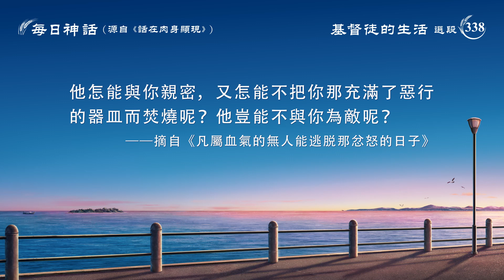每日神話 - 揭示人類敗壞系列 選段338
你們當回想過去，我何時對你們怒目厲聲，又何時與你們斤斤計較，又何時教訓你們是在無理取鬧，又何時當面教訓你們？我豈不都是為我的工作而求告我父免去你們的一切試探？你們為什麽這樣待我？難道我曾經用我的權柄擊殺過你們的肉體嗎？你們為什麽這樣報復我？對我忽冷忽熱之後又不冷不熱，然後對我又是欺哄又是隱瞞，而且口中滿了不義之人的唾沫，你們以為你們的舌頭也能欺騙我的靈嗎？你們以為你們的舌頭就能逃脱我的忿怒嗎？你們以為你們的舌頭可以任意論斷我耶和華的作為嗎？我豈是讓人論斷的神嗎？我豈能容讓一個小小的蛆蟲這樣褻瀆我呢？我豈能將這樣的悖逆之子放在我永遠的福氣中？你們的言行早將你們都顯露出來，你們的言行早為你們自己定了罪。我鋪張諸天、創造萬物之時就不容讓任何一個在我以外的受造之物來隨意做我的參與者，我更不容讓有何物來隨意打亂我的作工與我的經營，我不容讓任何人，也不容讓任何物，我豈能放過那對我慘無人道的人呢？我豈能赦免那背叛我話的人呢？我豈能放過那悖逆我的人呢？人的命運豈不在我全能者手中嗎？你的不義、你的悖逆我豈能將其看為聖潔呢？你的罪孽豈能把我的聖潔玷污呢？我并不沾染那不義之人的污穢，我也并不享受那不義之人的供品，你若對我耶和華忠心，你豈能把我祭壇上的祭物占為己有呢？你豈能用那毒蛇的舌唇來褻瀆我的聖名呢？你豈能就這樣背叛我的言語呢？你豈能將我的榮耀、將我的聖名當作你為撒但——那惡者效力的工具呢？我的生命是供那聖者享受的，豈能容讓你把我的生命隨意拿來當玩物，當作你們中間争鬥的工具呢？你們怎能就這樣對我無情無義又無有善人之道呢？豈不知我將你們的惡行都早已記載在這生命之言中？你們怎能逃脱我刑罰埃及的烈怒之日呢？我怎能就這樣讓你們一再抵擋我、悖逆我呢？我明明地告訴你們，到那日埃及所受的刑罰比你們還容易受呢！你們怎能逃脱我忿怒的日子呢？我實在告訴你們：我的忍耐本是為你們的惡行而預備的，我的忍耐本是為你們在那日的刑罰而固有的。你們豈不是我忍耐到底之後烈怒審判的對象嗎？萬物豈不都在我全能者的手中嗎？我怎能容讓你們在諸天之下來這樣地悖逆我呢？你們的日子甚是難過，因為你們遇見了那説要來但并没有來過的彌賽亞了，你們豈不都是與他為敵嗎？耶穌早與你們為友，但你們却與彌賽亞為敵，豈不知你們雖與耶穌為友，但你們那惡行早已充滿了那可憎之人的器皿了？你們雖與耶和華甚是親密，但你們豈不知你們的惡言早已達到了耶和華的耳中而觸及了他的怒氣？他怎能與你親密，又怎能不把你那充滿了惡行的器皿而焚燒呢？他豈能不與你為敵呢？